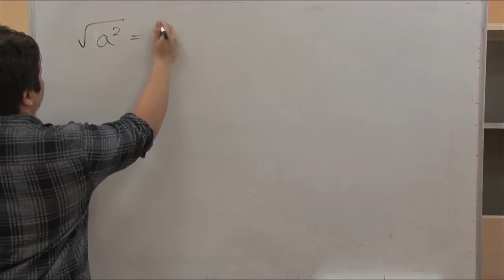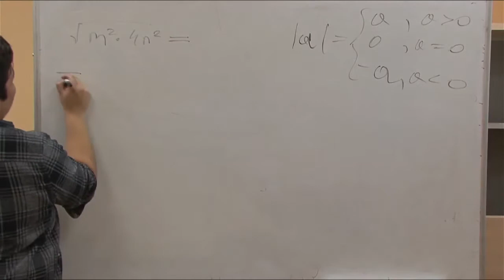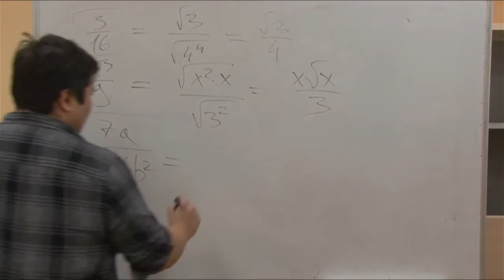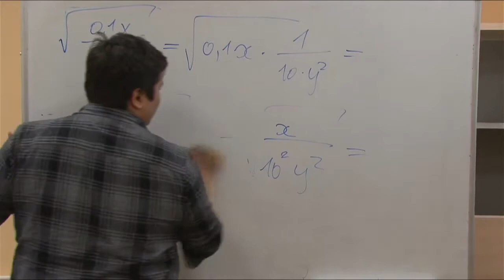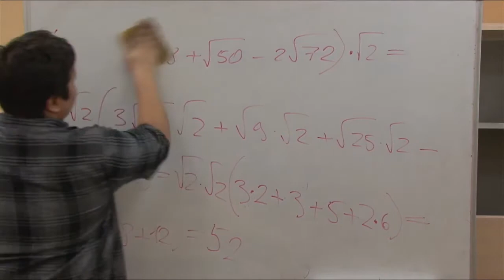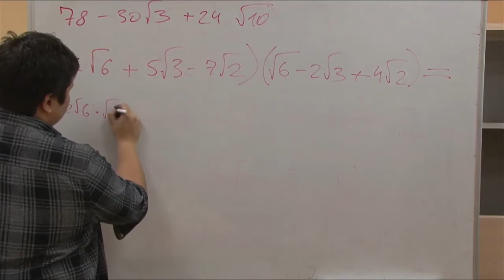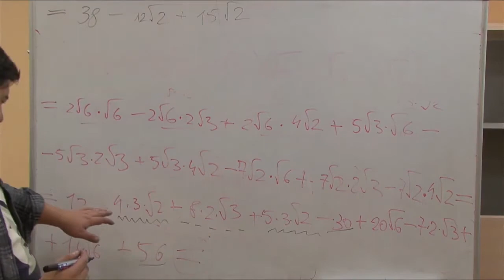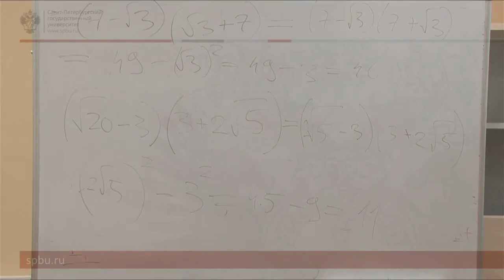Онлайн-школа СПбГУ 2021/2022. 8 класс. Математика. 06.11.2021